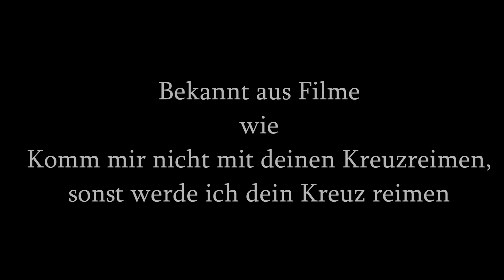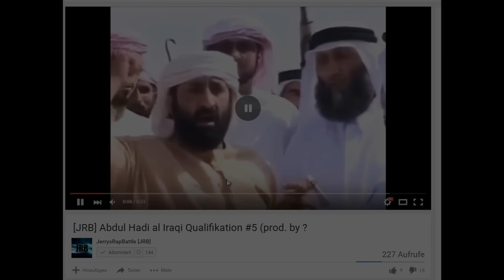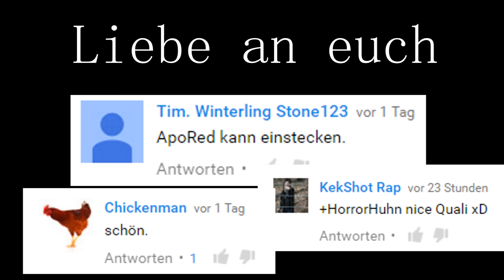[JRB] Horrorhuhn vs Abdul Hadi Al Iraqi [16tel Finale 6/16] (prod. by SAINTS)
Abdul Hadi Al Iraqi hat nicht eingereicht, damit ist Horrorhuhn im 8tel Finale.